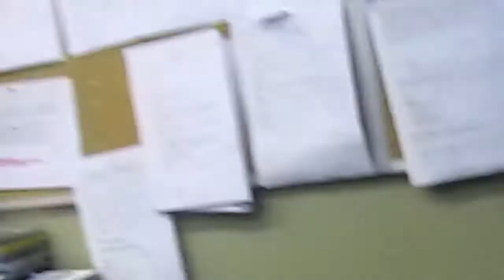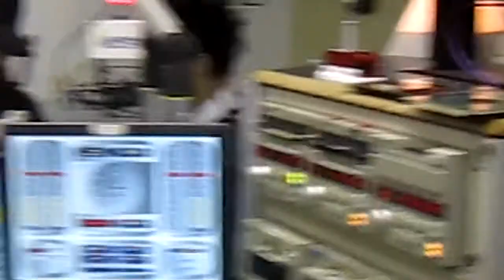Charcoal - 宜家做藝人好慘,訪問喊到收唔到聲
"是我們太少說「我愛妳」? 還是生命真的太多苦澀味?"
在新城做訪問裡
5個大男孩真情對話,不自控地哭了起來...
Song: Charcoal - 低碳生活